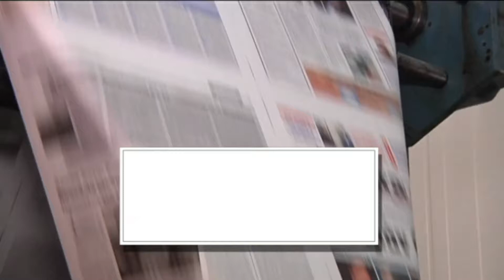ΤΡΙΤΗ 14 ΜΑΡΤΙΟΥ | Kontra Channel Hellas